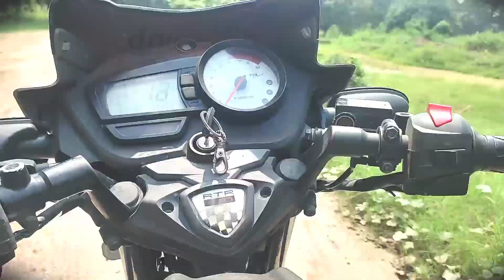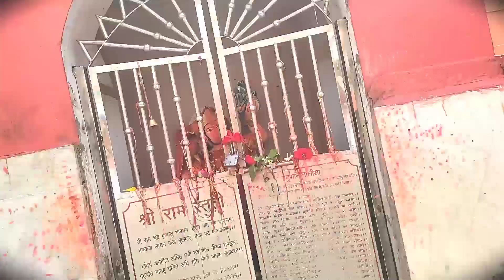SIWAN KA SABSE BADA MANDIR 😱MANDIR